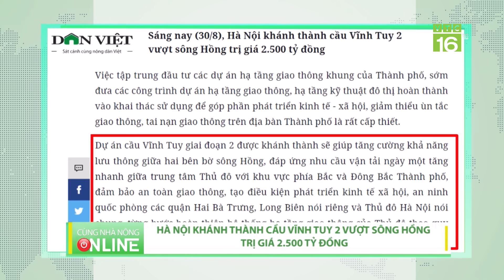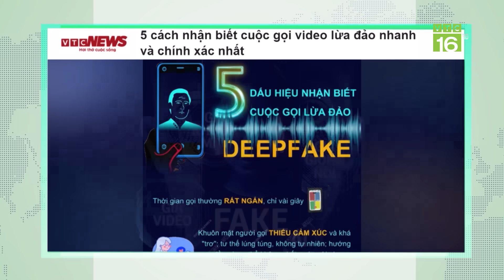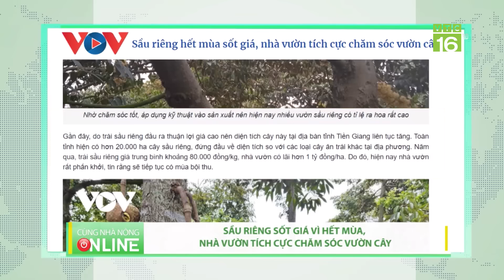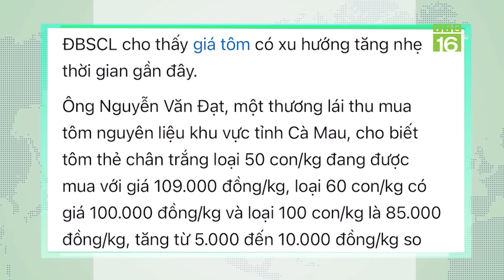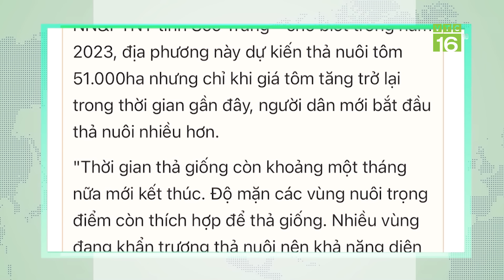Bão chồng bão, "siêu bão" Saola có đổ bộ vào Việt Nam? | VTC16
VTC16 | Tin bão mới nhất: Bão chồng bão, Bão Saola tiến thẳng Biển Đông? Một cơn bão rất mạnh có tên quốc tế là SAOLA đang hoạt động ở vùng biển phía Đông Bắc đảo Lu-Dông (Philippines). Nếu giữ nguyên cường độ và hướng di chuyển trên, trong khoảng 24 giờ tới, bão Saola sẽ vào Biển Đông, là cơn bão số 3 trong năm 2023.